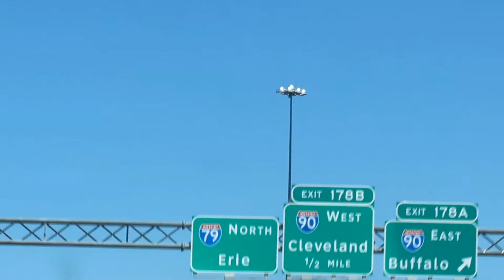42 Days Till The Wedding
Since taking the video and uploading, two days have past. Marissa and I are in full wedding mode getting ready for our big day. We've been busy with trips to Pittsburgh and dance lessons.